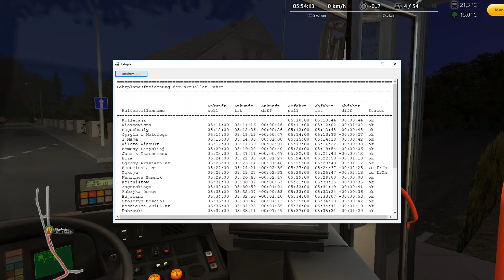Mercedes Benz O530 E2 ZF | Omsi 2 | Projekt Szczecin Linie 63 | Lets Play | Part 09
▬▬▬▬▬▬▬▬▬▬▬ Mein PC ▬▬▬▬▬▬▬▬▬▬▬
Prozessor : AMD FX8350
Grafikkarte : GTX1050TI SC
Betriebssystem : Windows 10
Arbeitsspeicher : 16GB HyperX Fury
Festplatten : Samsung EVO860 250GB SSD
                       Toshiba P300 1TB